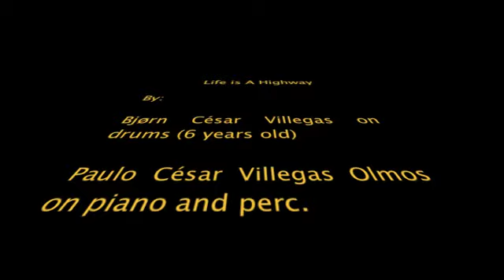"Life is A Highway" by: Björn Villegas (Amazing talent, 6 years old drummer)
"Life is A Highway" from the movie - Cars.
 Amazing 6 years old drummer
Made in Torna Hällestad - Sweden